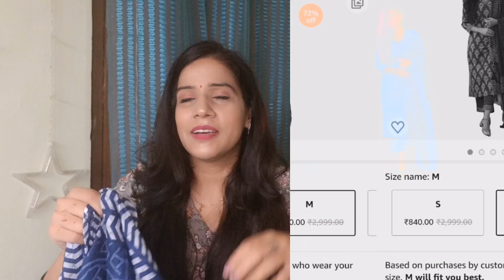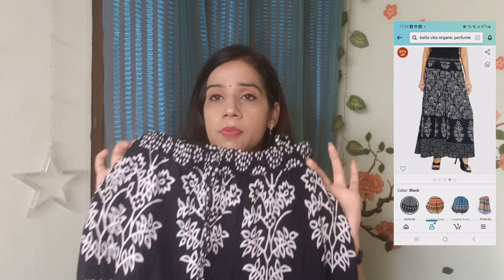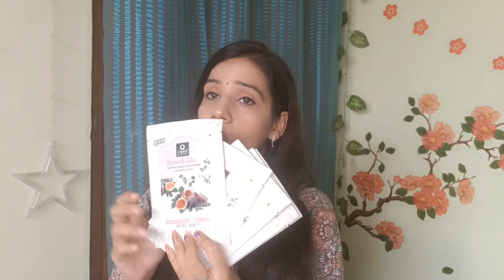Amazon HUGE Shopping Haul 2022 🥰 Kurta Set Review, Perfume Review 🤑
Festive/Office Wear Amazon Kurta Set Haul👗Summer Special Outfits👗Top/Branded Jeans/Kurta Set Review

Buying Links :

1.  Women's Rayon A-Line Kurta & Embroidered Straight & Palazzo/Ladies Kurta & Palazzo/Kurta &...

2.  Amayra Women's Rayon Printed Straight Kurti with Palazzos and Dupatta Set(Blue,M)

3.  Bella Vita Organic Women's Luxury Perfume Gift Set 4x20 ML | Luxury Scent with Long Lasting...

4.  Organic Harvest Shine & Glow Face Sheet Mask, Suitable for All Skin Types, 100% Organic,...

5.  SAMJHI Women's Loose Fit Cotton Palazzo Pants (ppalazzo3-black_Black_Free Size)